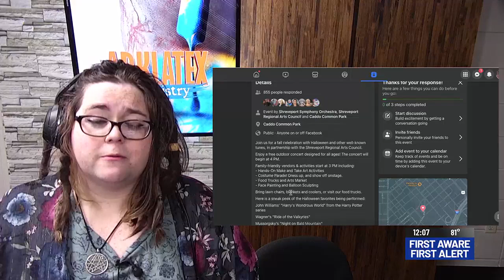Shreveport Symphony presents Spooky Symphony at Caddo Common Park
Shreveport Symphony will be holding a free performance for a spooky family-friendly fun night of live music, food, and activities.